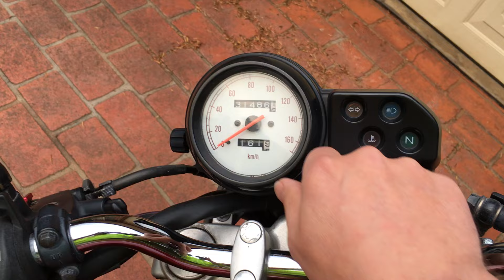Honda VTR 250 Cold start up.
Cold start up Vid of my Honda VTR 250
and the sound of the megaphone shorty
slip on exhaust.